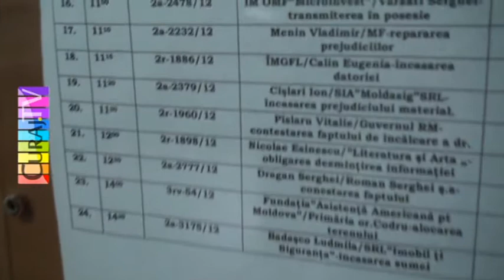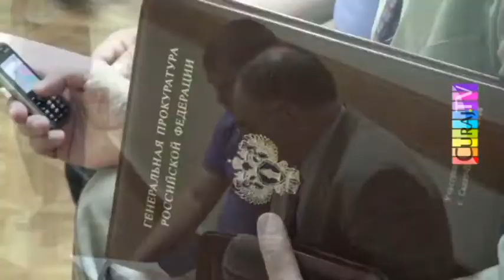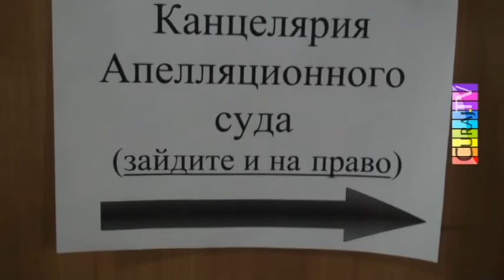Proces de milioane între scriitori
Nicolae Esinencu a dat în judecată Literatura și arta, ziar al lui Nicolae Dabija, și cere de la proprietar și mai mulți autori de articole despăgubiri de cîteva milioane de lei.
Prima instanță a restituit cererea pentru că nu a fost achitată taxa de stat, dar avocatul Gheorghe Susarenco, fost deputat, fost viceministru al justiției, ex-viceprimar de Chișinău,  cîndva - membru al Curții Constituționale, a plătit pentru el 100 de lei, taxa minimă și a obținut la Curtea de Apel Chișinău repunerea pe rol a demersului, care va fi examinat în fond de Judecătoria Buiucani.